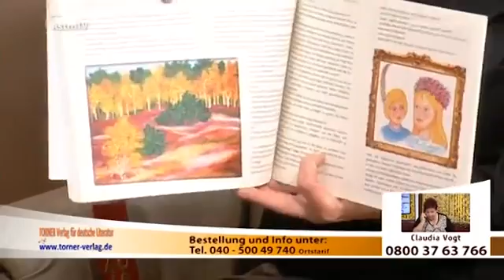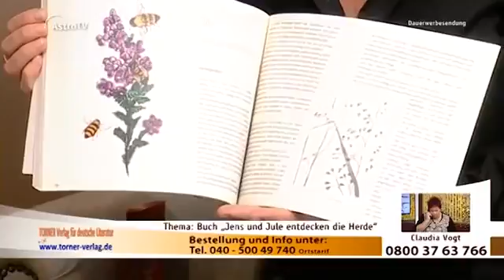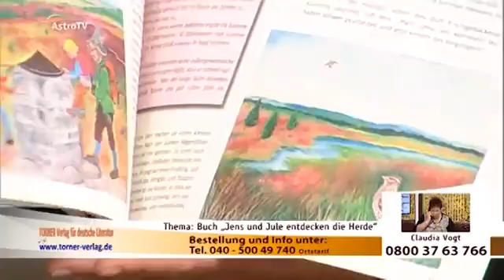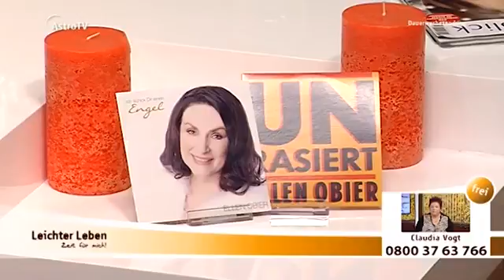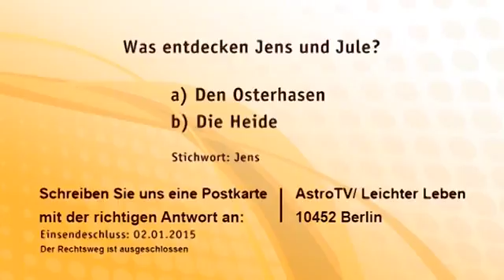Monika Torner vom TORNER Verlag für deutsche Literatur -ein BUCHTIPP zum Thema "Lüneburger Heide"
"Jens und Jule entdecken die Heide" ist wunderbar geschrieben und zudem reich  illustriert und erzählt von einem Geschisterpaar aus Hamburg, das zu den verschiedenen Jahreszeiten Urlaub bei den Großeltern in der Heide macht. Erhältlich als eBook auf den gängigen Downloadportalen.